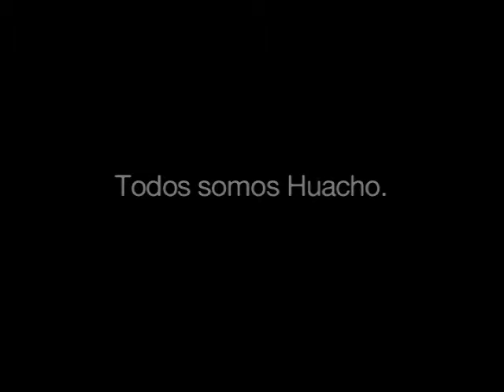Cornelio cuenta de su viaje a Francia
Cornelio Villagrán presenta la película HUACHO en Chillán y cuenta de su viaje a Francia al Festival de Cannes.

"Cuerpo viejo y alma joven. Cuando sabe cuidar su personalidad no se envejece nunca. Morir con alma de niño. Ese es mi lema."

"El tesoro más grande se lleva en el corazón. Ser como una lámpara que ilume a cuantos anden en la oscuridad"

"Y allá la pasamos... no puedo decir de qué manera la pasamos"

Todos somos Huacho.
Estreno 14 de enero 2010